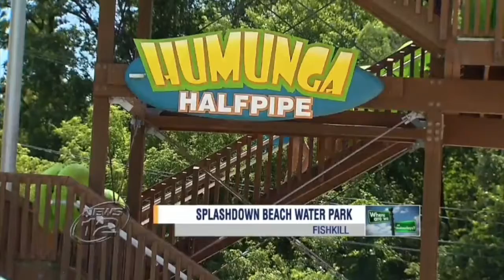NEWS 12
News 12's Kristina Cartwright finds that you don't have to go far if you are looking to make some waves.